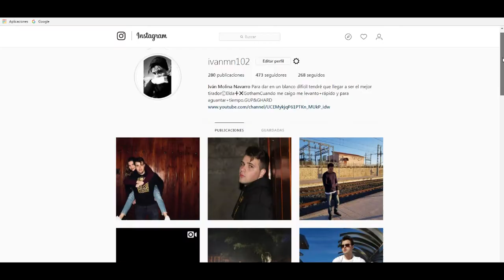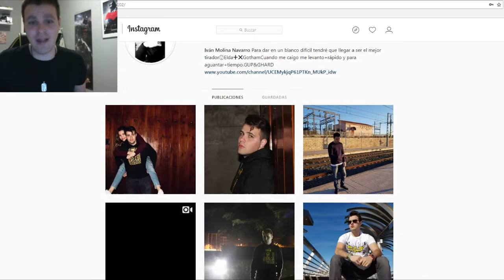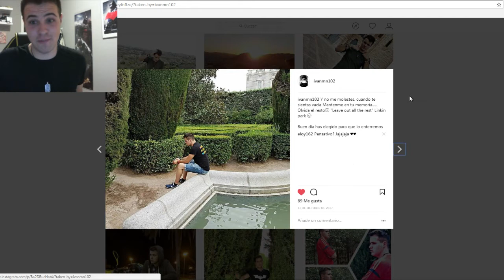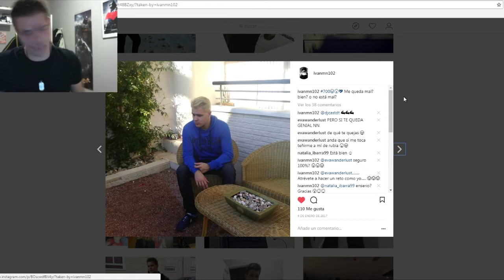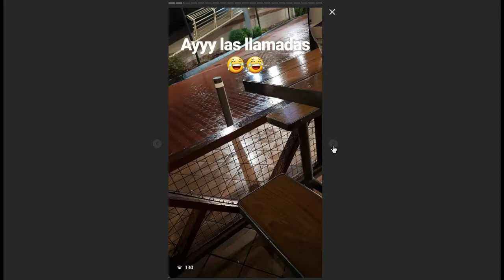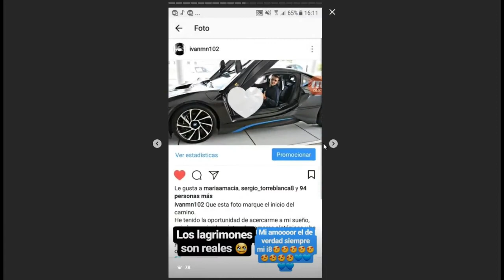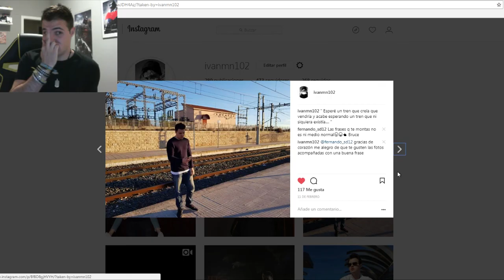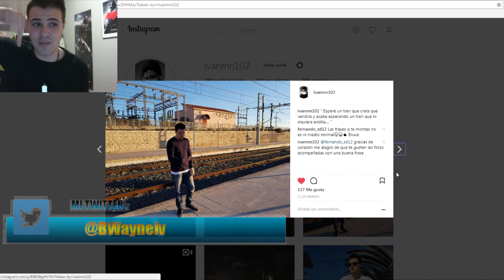COTILLEANDO MI INSTAGRAM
YA SABEIS DE VOSOTROS DEPENDERA ESTA SECCION ;)

COMPRA LA CAMISETA DEL CANAL AQUI ¡¡¡

YOUNOW